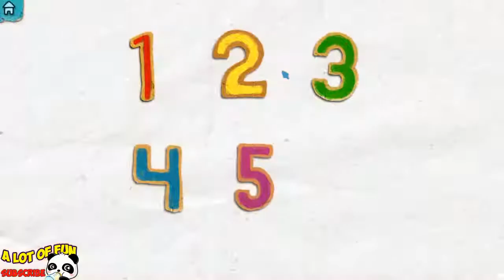Count numbers, Learn basic math with Tiggly Cardtoons for toddlers